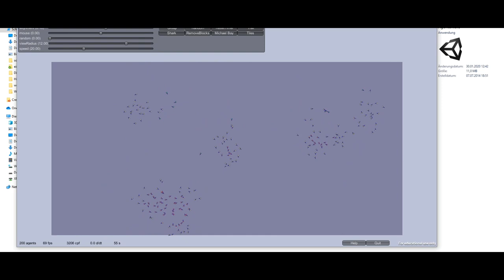Spheres – Featurette – Charlotte Triebus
Choreography, Concept, Lead
Charlotte Triebus

Dancers
Aaron Samuel Davis
Esther Siddiquie
Maayan Reiter
Yurika Sophie Yamamoto
Juan Corres Benito

Dramaturgy
Reut Shemesh

Production
Mirevi Lab (HSD)

Project Management
Charlotte Triebus

Scientific Consultation And Technical Coordination
Christian Geiger

Software Development
Naoto Hieda

Technical Lead
Alexander Giesbrecht
Christoph Vogel

Technical Implementation
Daniel Trabitzsch
Fabian Büntig
Sven Heinen

Hardware Development
Tennagels Medientechnik, Marco Strobel, MIREVI (HSD)

Previous Research & Development
Neoanalog, Michael Schmitz

Financial Management
Ivana Druzetic

Video Production
Klangmalerei.tv

Light
Kristof Schloesser

Assistance
Jonas Becker

Spheres is a joint project of MIREVI (HSD) and Charlotte Triebus, funded by Kunststiftung NRW, E.ON Stiftung, BMBF (Gina), the European Regional Development Fund and the Ministry of Economic Affairs, Innovation, Digitization and Energy of NRW (MARTA, Distel), Tennagels Medientechnik and NRW Forum.